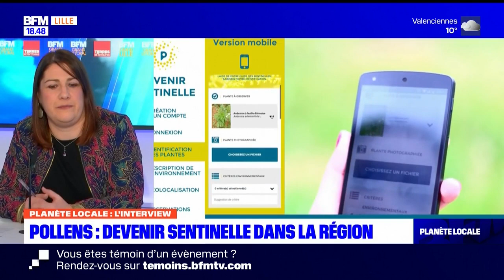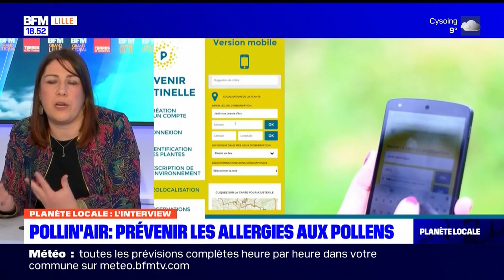Planète Locale - Pollens : devenir sentinelle dans la région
Dans le cadre de notre partenariat avec BFM Grand Lille, retrouvez l'émission Planète locale du lundi 29 janvier 2024, au sujet de Pollens : devenir sentinelle dans la région.